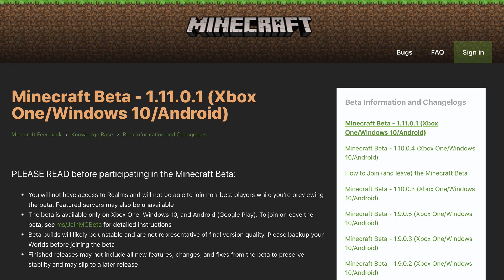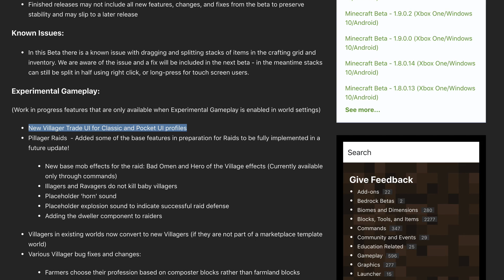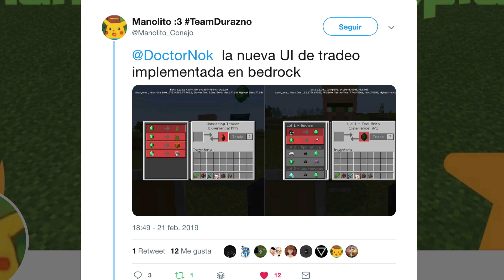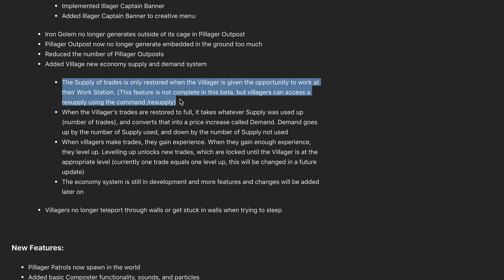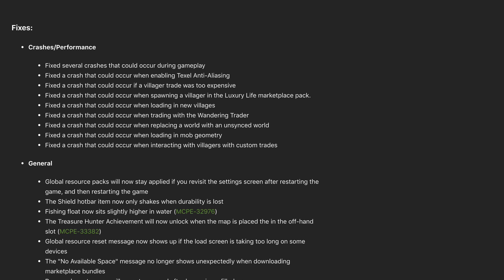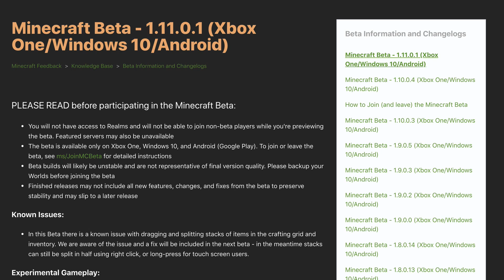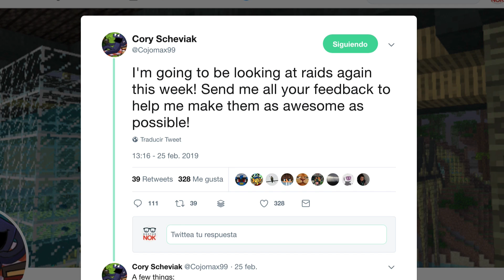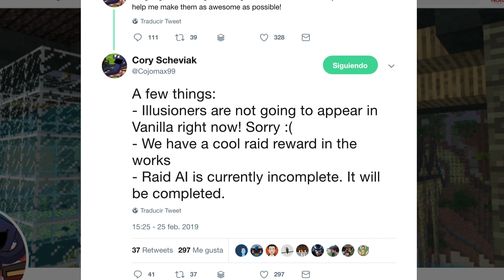Noticias de Minecraft 1.14 (26FEB19)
Estos son los enlaces correspondientes a esta edición de las noticias de Minecraft:

– Minecraft Bedrock beta 1.11.0.1

– Modo cámara en Minecraft

– Repaso a las raids esta semana

Podéis ver todas mis vídeos con noticias sobre Minecraft 1.14 The Village & Pillage Update y sobre la Minecon Earth 2018 en su correspondiente lista de reproducción:

█████ Créditos █████